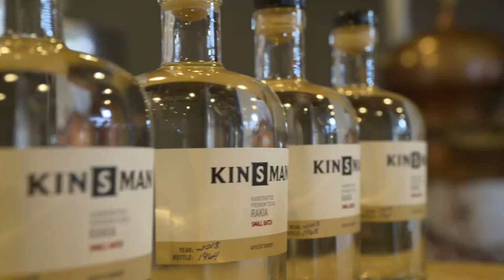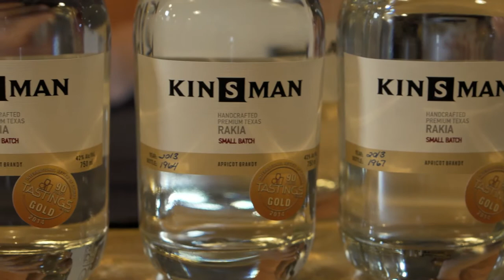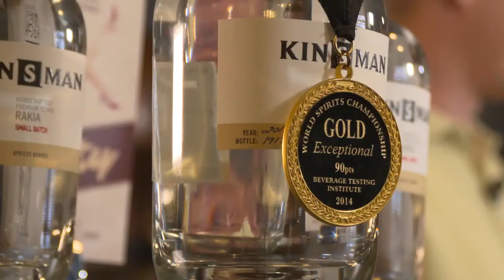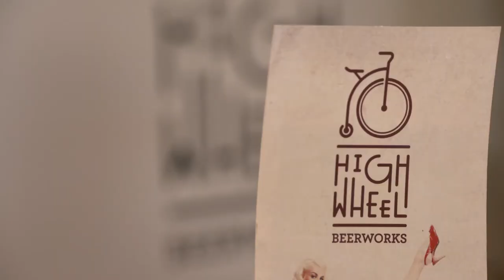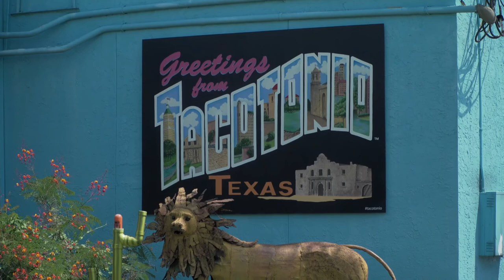Dorcol Distillery Featured on ShapingSA Web Series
KENS 5 TV Web Series called ShapingSA
Dorcol Distillery with founders Bojan and Chris share their story on how their unique business is ShapingSA
5:05 in length